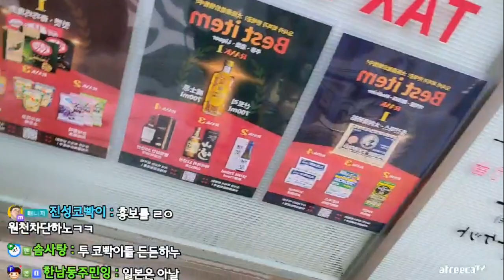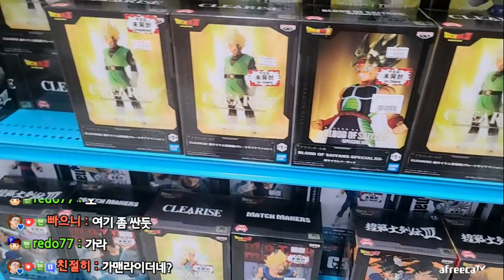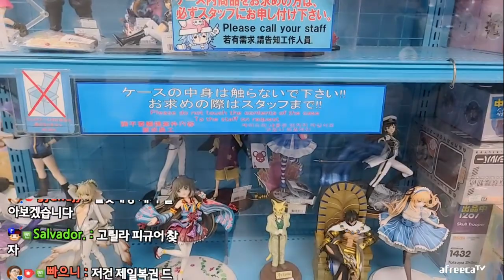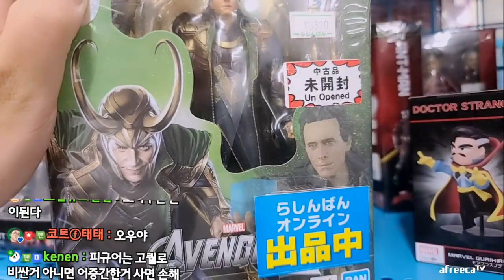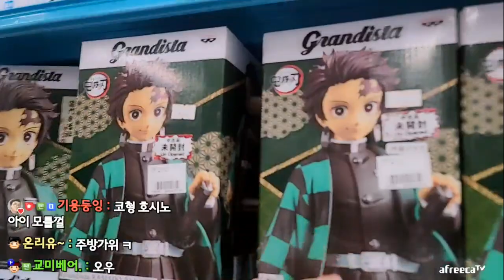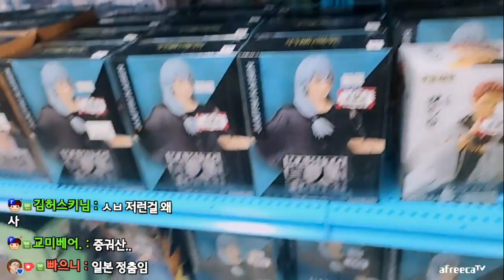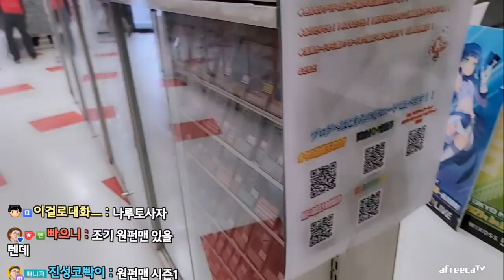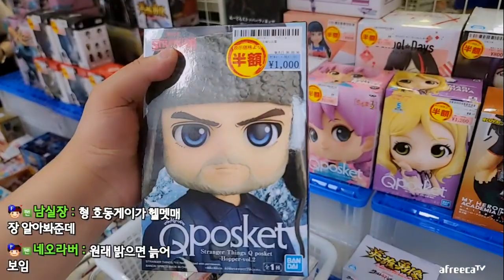오덕의 성지 덴덴타운 나들이 (23.06.16-2)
[음원출처]